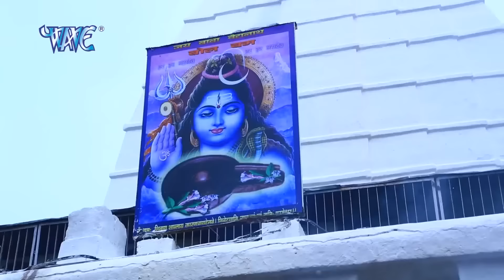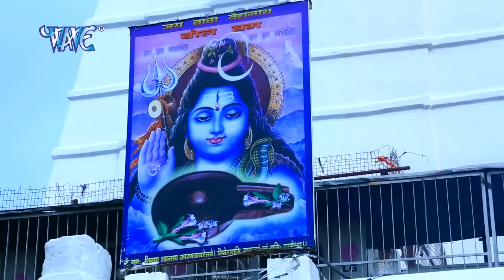Video | जागी ए बाबा | Jaagi A Baba | Pawan Singh | Shilpi Raj | Ft. Raksha Gupta | Bolbam Song 2024